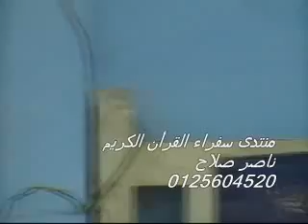الشيخ محمد مصباح فى ليلة عزاء 20-07-2011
الشيخ محمد مصباح فى ليلة عزاء الحاج محمد عطية سليمان خال القارىء الشيخ محمود على حسن 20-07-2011